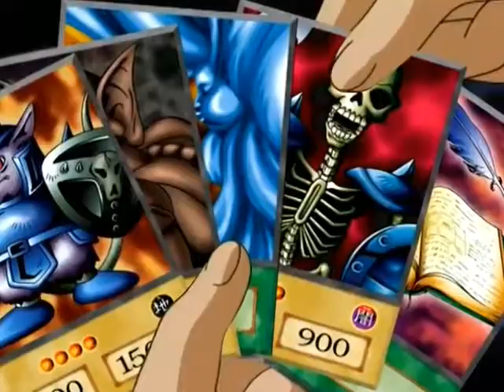Yu-Gi-Oh's 2nd episode shortened down to about 2 minutes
Joey still sucks at duel monsters, Tristan sees himself on the TV but it's just a purple dinosaur, rex gets squashed by a bug, and Yugi's grandpa gets kidnapped by come creepy dude that looks like Sephiroth.